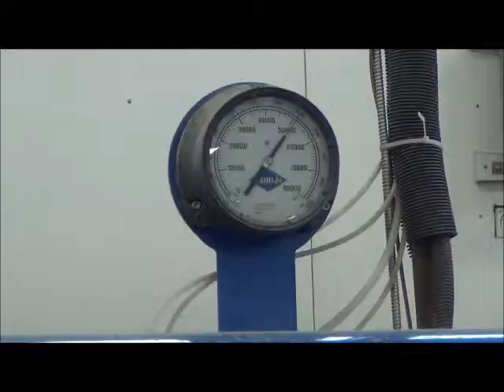7761217 2011 Wardjet ZX 2543